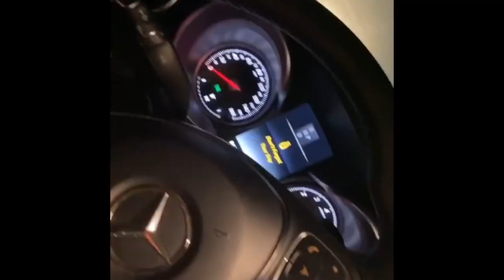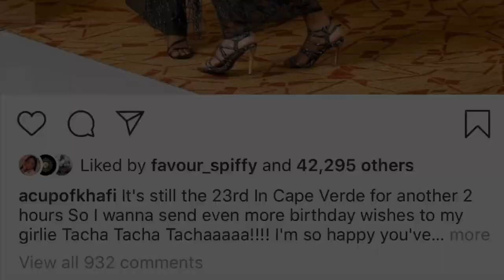HAPPY BIRTHDAY TACHA TACHA TACHA | metrogypsie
- where is the love
- altitude by Tobu ft Kamelia
- I don't want to live forever

style:- @metrogypsie
reviews:- @gypsiehub
personal:- @jaunelion
photography:- @shuttergypsie

Music

Favorite Features